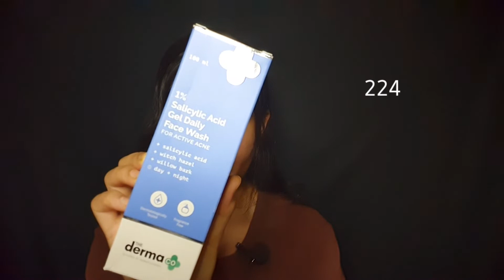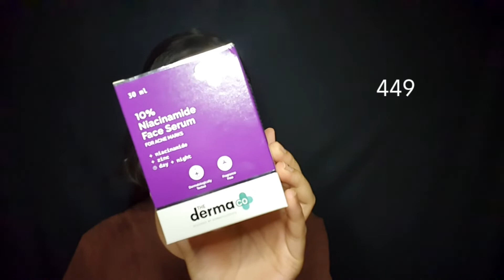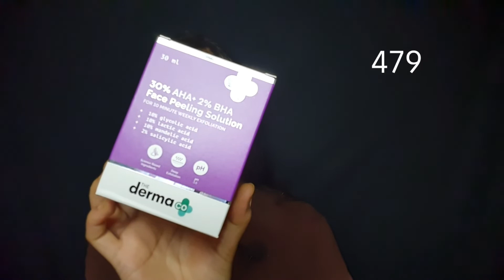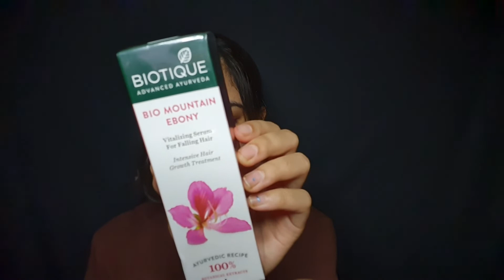purplle haul episode 2